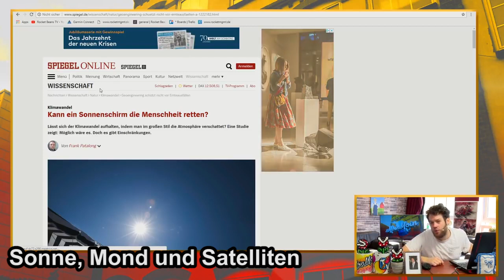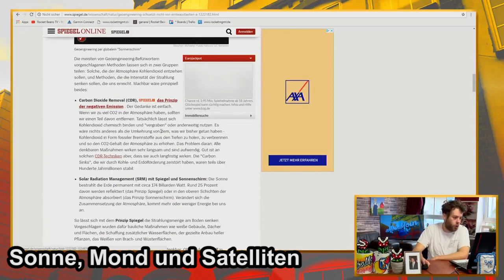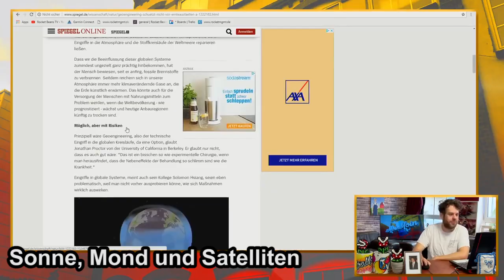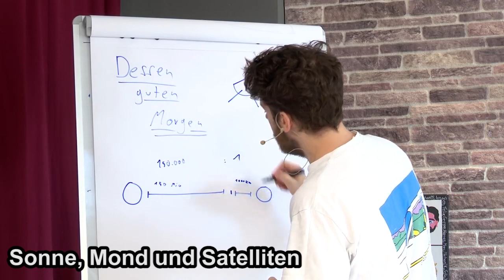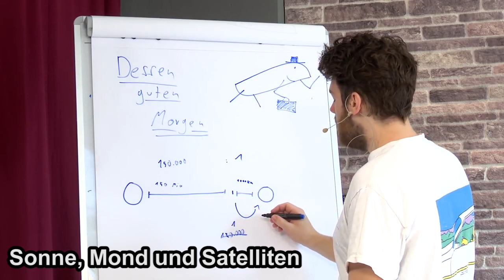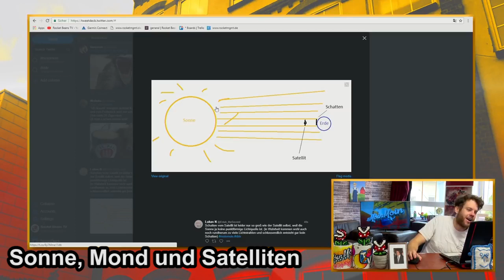Will'sche Weisheiten #46 | Florentin Will erklärt die Welt